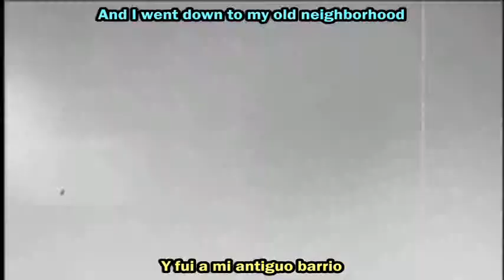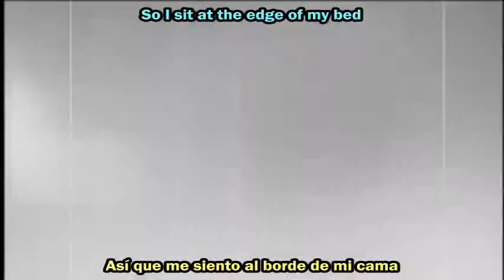Social Distortion - Story Of My Life (Sub. Español - Ingles)